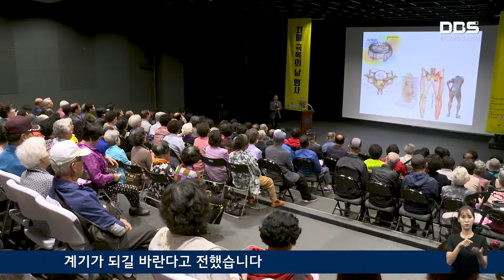치매극복의 날 기념 행사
치매 극복의 날을 기념하기 위해 ‘제11회 우리는 날마다 청춘’이 개최 됐습니다.

‘우리는 날마다 청춘’은 동대문 구민의 치매예방과 극복을 기원하는 행사로 24일 오전 10시부터 수림 아트센터에서 진행 됐습니다.

이날 행사에서는 원인 없는 통증으로 힘들어 하는 어르신들을 위해 경희의료원 재활의학과 전진만 교수가 통증유발요인과 관리방법 및 예방법에 대한 강의를 진행했습니다.

그리고 문화 관람의 기회가 적은 치매어르신 들을 위해 한국문화예술위원회 후원으로 ‘몸으로 쓰는 브라보 마이 라이프’ 공연이 열렸으며 센터이용자 분들의 작품 전시회도 마련되었습니다.

구는 ‘우리는 날마다 청춘’ 행사와 같은 다양한 교육 및 행사를 통해 치매 예방 및 관리에 대한 정보를 제공하고 치매에 대한 긍정적인 인식 전환의 계기가 되길 바란다고 전했습니다.